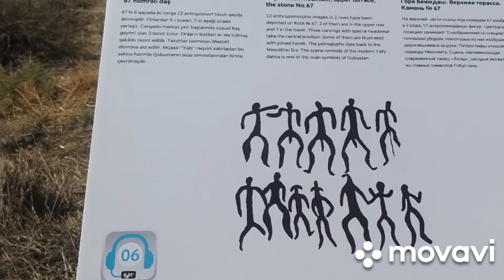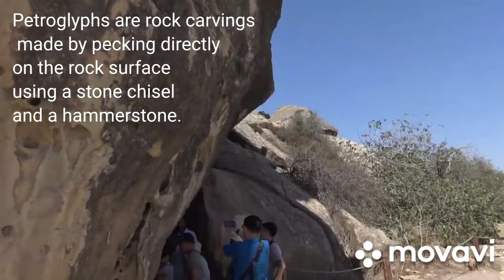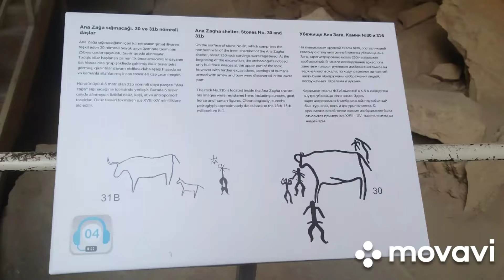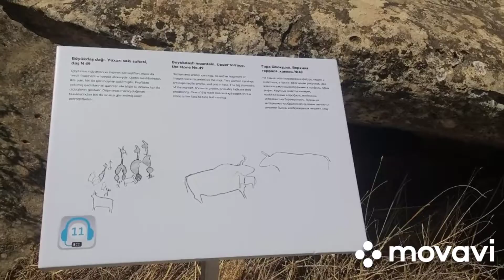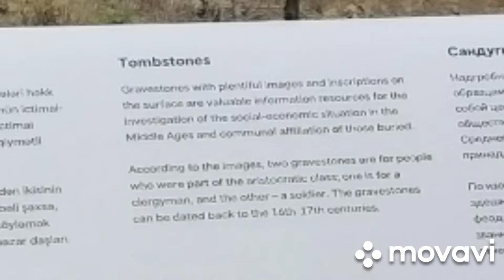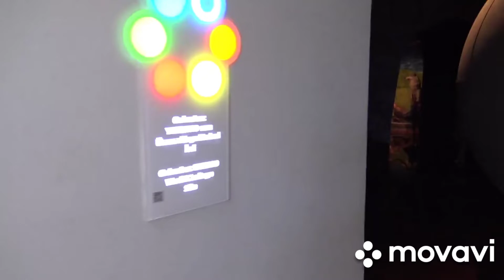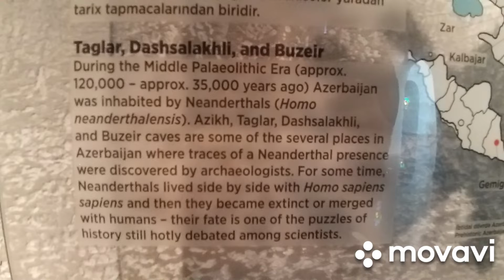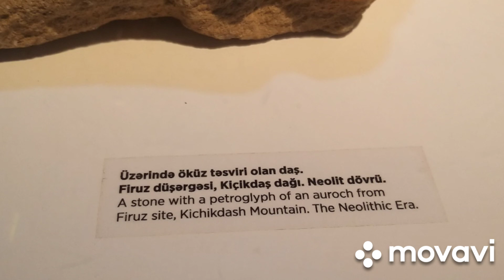GOBUSTAN ROCK ART. Baku. Day 2.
Petroglyphs are rock carvings (rock paintings are called pictographs) made by pecking directly on the rock surface using a stone chisel and a hammerstone.

Gobustan Rock Art represents flora and fauna, hunting, lifestyles, and culture of pre-historic and medieval periods of time.[1] The carvings on the rocks illustrates primitive men, ritual dances, men with lances in their hands, animals, bull fights, camel caravans, and pictures of the sun and stars. The date of these carvings goes back to 5.000 – 20.000 years before present.

The cultural landscape covers three rocky highlands in the semi-desert territory of central Azerbaijan. There are more than 6.000 rock engravings on more than 1.000 surfaces of rocks that reflects 40.000 years of history of rock art.[5][4][6]
During the archaeological excavation, 104 small-sized engraved stones were also discovered at different archaeological stages[3]
Petroglyphs in Gobustan dating about 5,000 to 8,000 years back contain longships similar to Viking ships.[7][8] The discovery of ship illustrations among the rock paintings in Gobustan shows its relationship with the Mediterranean and the European continent.[9]
Jingirdag, Boyukdash, and Kichikdash mountains and Yazili hill are located in Gobustan, which are the home for the ancient rock art. Most of the rock carving can be found on the upper surface of Boyukdash and Kicikdash mountains. The paintings on the rock walls date back to 3-4 thousand years ago mainly reflect hunting scenes. Human (dancers, hunters, men wearing tropical helmets) and animal (deer and goat) paintings are depicted on the rocks of more sheltered sides.[10]
Images of animals on Gobustan rocks vary depending on the periods because of the change in the hunting targets (from big animals like aurochs and wild horses (during the Pleistocene period) to relatively smaller Holocene animals such as deer, wild boar and bird) according to the climate change starting at the beginning of the Holocene period.[3]
The petroglyphs on the walls of the living sites as “Firuz-1”, “Firuz-2”, “Gaya-arasi”, “Gaya-Arasi-2” on Kicikdash Mountain, “Kaniza”, “Ana-Zaga” on Boyukdash Mountain are similar to the petroglyphs on some stones in this site.[3]
One of the rocks has a Latin inscription belonging to the period of Roman Emperor Domitian’s reign (81-96 AD), which shows the temporary stay of the 12th Roman Legion led by Fulminate on the Caspian shores.[7]
Another remnant of the early time is so-called "gaval chalan dash" (tambourine stone), an ancient musical instrument described in Gobustan Rock Art.